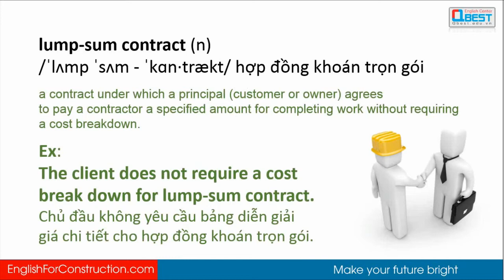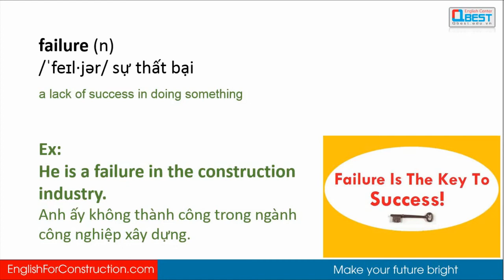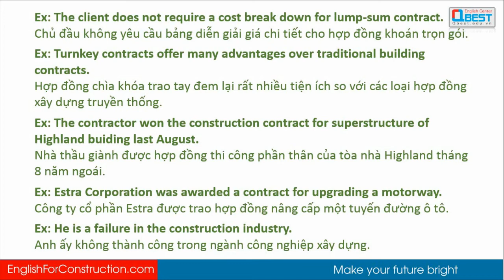[5 từ vựng tiếng Anh xây dựng] ngày 22 - Contract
Trong thời đại hội nhập, tiếng Anh xây dựng trở thành kỹ năng quan trọng giúp kỹ sư, kiến trúc sư và quản lý dự án làm việc hiệu quả trong môi trường quốc tế. Giao tiếp tốt bằng tiếng Anh công trình giúp anh em hiểu rõ bản vẽ, tiêu chuẩn kỹ thuật, trao đổi công việc chính xác và hợp tác dễ dàng với chuyên gia nước ngoài.

Bên cạnh đó, phần lớn tài liệu, hợp đồng và quy trình hiện nay đều sử dụng tiếng Anh kỹ sư, đòi hỏi người làm trong ngành phải thành thạo ngôn ngữ chuyên môn để nắm bắt cơ hội thăng tiến và khẳng định năng lực.

Nếu anh em đang gặp khó khăn trong việc luyện nói tiếng Anh xây dựng, hãy theo dõi các video trên kênh để cùng phát triển nhé..

[ĐĂNG KÝ] Coaching tiếng Anh Xây dựng 1 - 1 với tôi (Đặc biệt với những ca khó như mất gốc, thiếu vốn từ, tự ti…): 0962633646 (Zalo & Alo) ae muốn nhảy việc thì càng phải cày máu lửa hơn.

💥 Tham gia nhóm Speak Construction English With Steve để luyện công MIỄN PHÍ

Nói tóm lại, anh em kỹ sư xây dựng cần hoặc phải học tiếng Anh thì cứ gặp tôi chữa cho, nặng mấy cũng khỏi. Chỉ cần anh em có tinh thần chiến đấu thôi, còn lại tôi lo hết!

Ok! Thế nhé! Giờ thì hành động thôi! Ko thì mất job ngon, tiền nhiều cho thằng ít kinh nghiệm hơn nhưng nó nói được tiếng Anh thì phí lắm. Hehe.